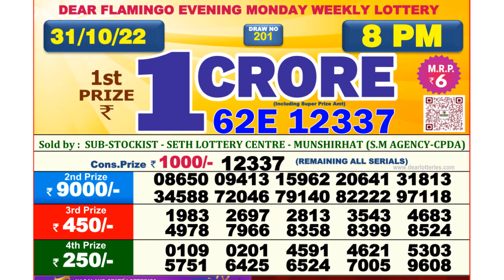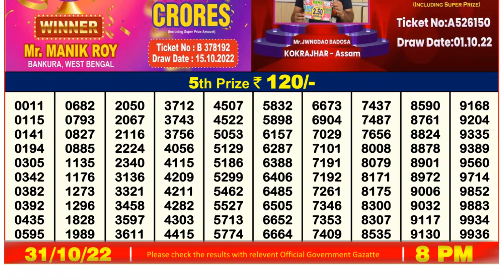🔴 Lottery Sambad Live 08:00pm 31/10/2022 Evening Nagaland State Dear Lottery Result Pdf Download